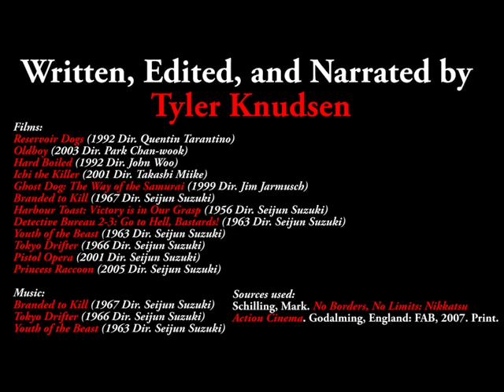Seijun Suzuki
If you enjoy the films of Quentin Tarantino, Park Chan-wook, John Woo, Takashi Miike, and Jim Jarmusch, then you might want to check out the man who influenced them all—Seijun Suzuki. Suzuki is responsible for some of Japan’s most stylish and sometimes downright insane action movies of the 1960s.